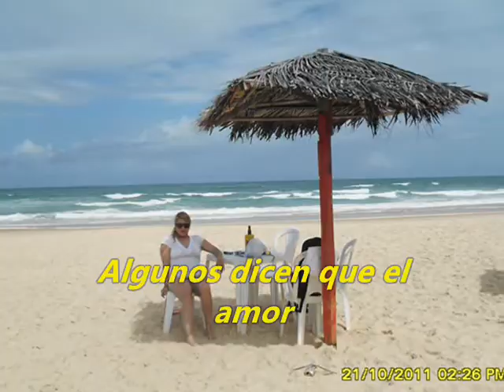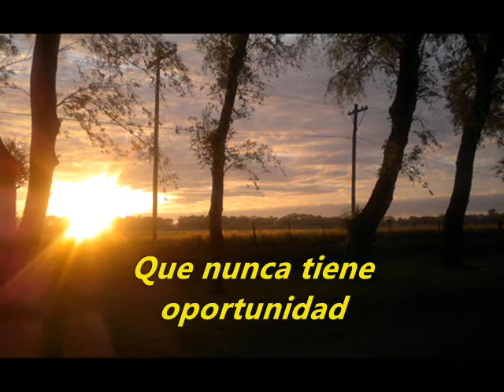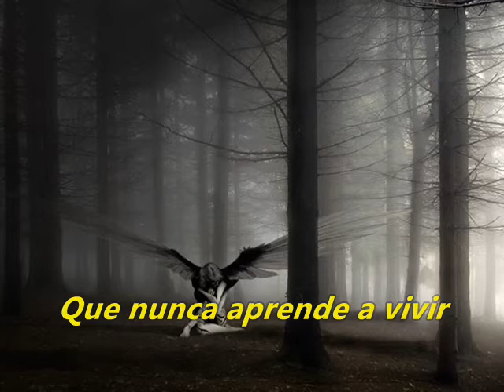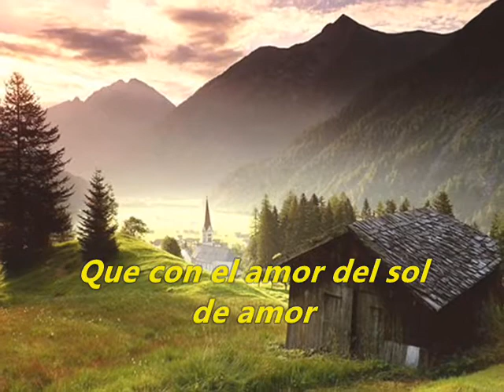Homenaje a Lidia Tejada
Hoy se cumple un día más, Lidia en cuerpo presente no esta conmigo, yo la recuerdo todos los días, junto con mi hijo preparamos este sencillo homenaje a ella.